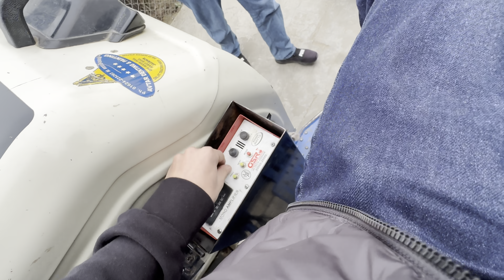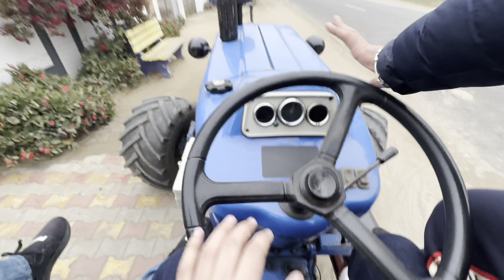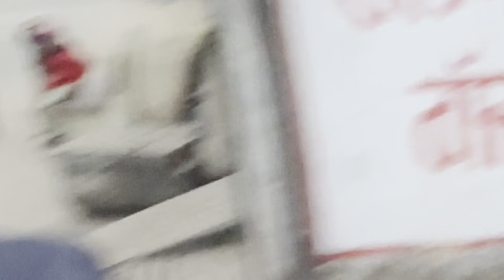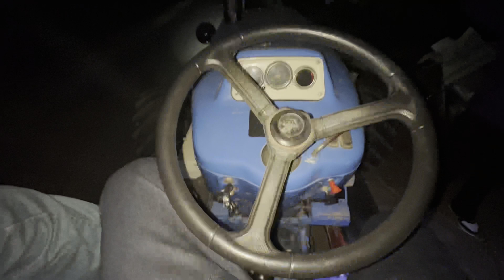Agg 🔥 kadh mehkma 😂 / Ford 3600 🔥💙 / ​⁠@nooruppal98 /Patake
Second channel - @noorvlogs9898

Manraj channel - @Manrajdhindsavlogs